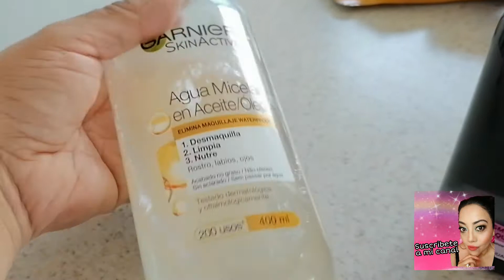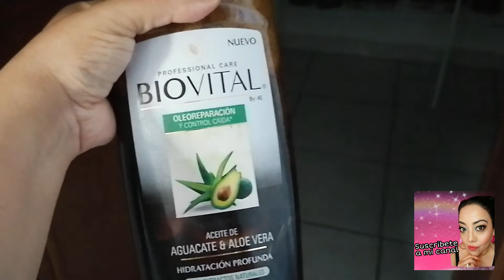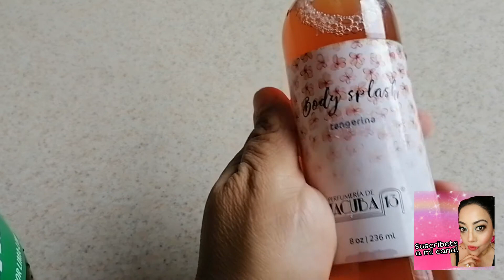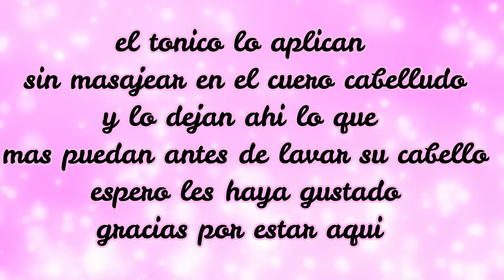VLOG #13...HACIENDO SHAMPOO DE ROMERO Y TONICO DE ROMERO PARA LA CAIDA Y EL CRECIMIENTO DEL CABELLO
Holis aqui les comparto en este pequeño vlog de mi dia a dia como ama de casa haciendo un  SHAMPOO DE ROMERO Y TONICO DE ROMERO PARA LA CAIDA Y EL CRECIMIENTO DEL CABELLO